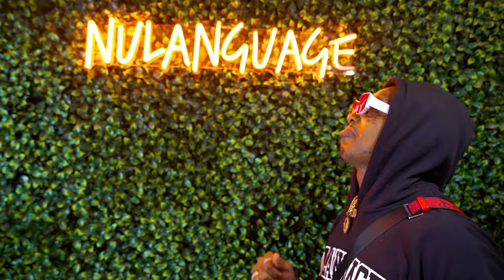TSO TADOE NULANGUAGE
SHOT BY FRESHMONEY_MEDIA
DIR BY DOT SHOT IT